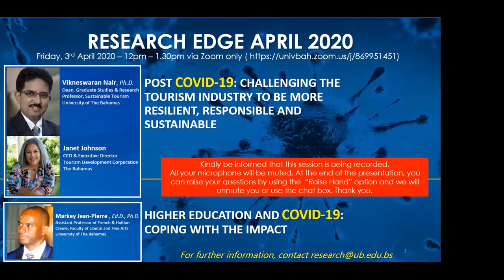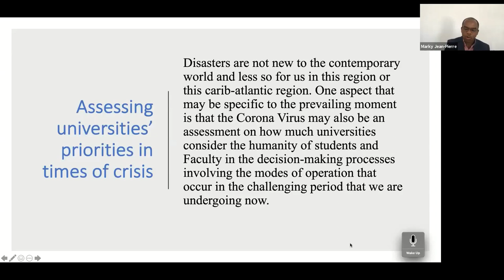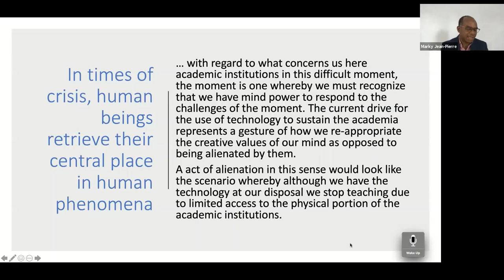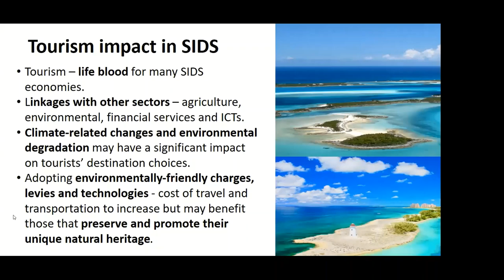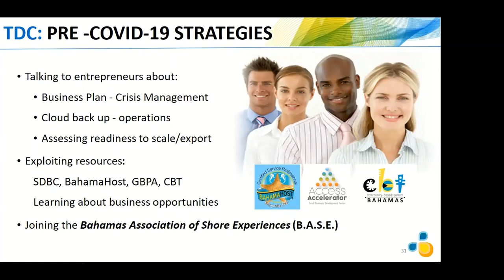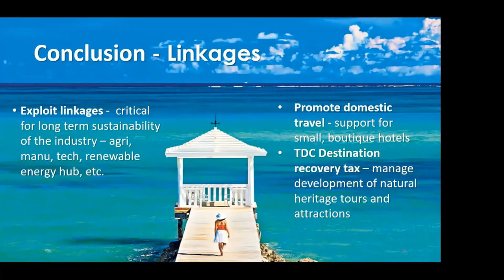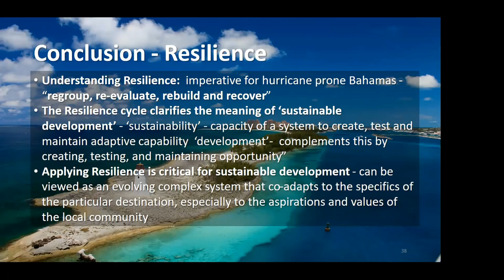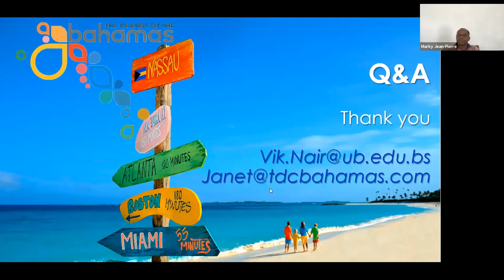University of The Bahamas Research Edge 3rd April 2020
HIGHER EDUCATION AND COVID-19: COPING WITH THE IMPACT
Dr. Marky Jean-Pierre, Ed.D., University of The Bahamas

POST COVID-19: CHALLENGING THE TOURISM INDUSTRY TO BE MORE RESILIENT, RESPONSIBLE AND SUSTAINABLE
Dr. Vikneswaran Nair, University of The Bahamas
Janet Johnson, Tourism Development Corporation